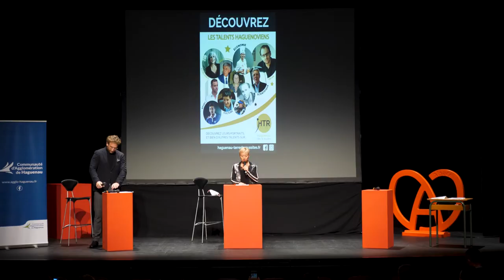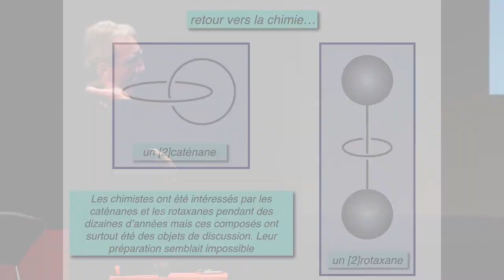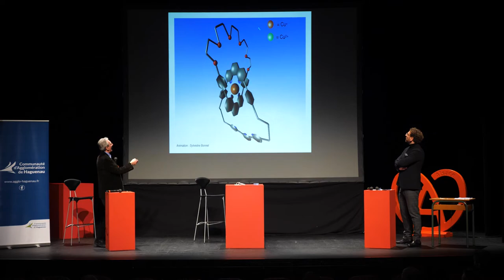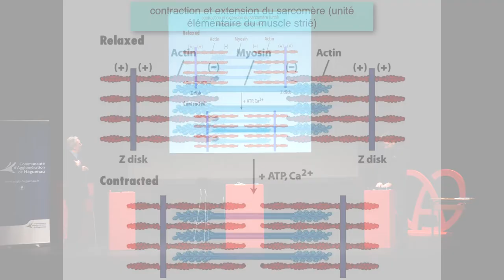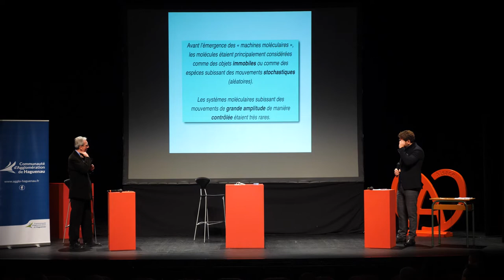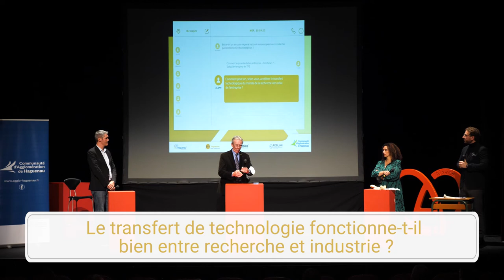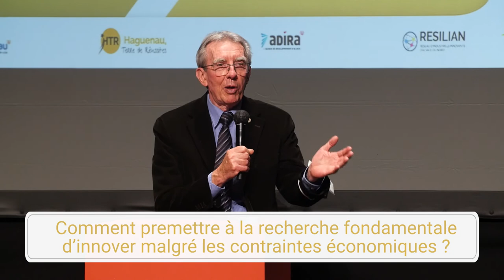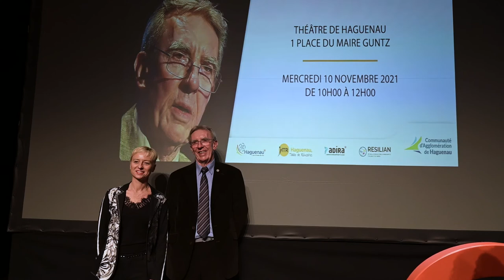Conférence de Jean-Pierre SAUVAGE à Haguenau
La Communauté d’Agglomération de Haguenau, la Ville de Haguenau et l’association Haguenau, Terre de Réussites invitaient,  mercredi 10 novembre 2021, et pour la 4ème année, un public d’entrepreneurs de la région pour une conférence en présence de Jean-Pierre SAUVAGE.

Prix Nobel de chimie en 2016 et ayant réalisé une partie de ses études à Haguenau. Il est intervenu sur la thématique « de la recherche scientifique à l’innovation en entreprise ». Et si vous vous inspiriez des méthodes des chercheurs d’aujourd’hui pour inventer les solutions de demain ?

Il était ensuite rejoint par David COLOMAR, président de
EIFHYTEC, start’up spécialisée dans le développement d’une technologie
de rupture dans le domaine de l’hydrogène, et Nadia BAHLOULI,
professeure des Universités en mécanique des matériaux et biomécanique
au laboratoire Icube, pour une table ronde animée par Dan LECLAIRE.